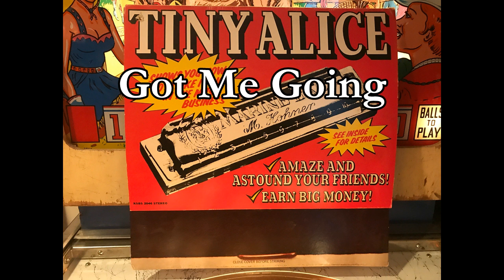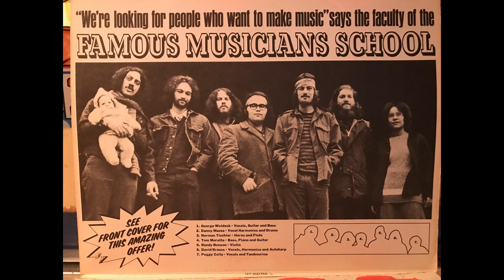Tiny Alice - Got Me Going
The band was founded by George Woideck as the Tiny Alice Jug Band and over the next couple years evolved from straight acoustic jug band into the mix of styles that was the Tiny Alice sound. The band found a receptive audience in Cleveland's folk clubs and over time established a large following. In addition to George Woideck (guitar) the bands' 'classic' lineup included Peggy Cella (vocals, guitar), Norman Tischler (wind instruments), Tom Marotta (bass), David Krauss (washboard, autoharp) and Danny Mazza (drums). In 1971 the band recorded an LP for Kama Sutra records. The LP was recorded at Agency. The record, so we're told, is a pretty fair representation, at least in material, of what the band sounded like. This was the only recordings the band ever released. The cover is an interesting package made to look and open like a matchbook.
The LP enabled the band to play some shows in New York City in 1972. The band was well received, but the transition from a local act to a national recording one was too much and they disbanded in late 1972 or early 1973. By this time Alan Echler (from Pittsburgh) had replaced Woideck. Tiny Alice got back together to perform at Cleveland's Hessler Street Fair (the most prominent vestige of Cleveland's original hippie community) in 2006. Many of the members of Tiny Alice, including Norman Tischler, David Krauss, and Tom Marotta, have been prominent members of Cleveland's music scene since their Tiny Alice days. Randy Benson joined Glass Harp shortly after the demise of Tiny Alice.
- Buckeye Beat

This band is from Cleveland, Ohio and was founded by George Woideck in the late 60's as the Tiny Alice Jug Band. The band started as an acoustic jug band and evolved into the music styles of Tiny Alice. Their music is a mix of country, jazz, blues, rock and folk with a dash of comedy. The original lead singer was a small blonde girl by the name of Alice Popovich, she looked like Alice from Wonderland and that is how they got their name. The band found a receptive audience in Cleveland's folk clubs and over time established a large following.
The band recorded an album for Kama Sutra records and it was released in 1972. This was the only album the band ever released and the cover is made to look and open like a matchbook. The band went on tour with Sha Na Na and The James Gang. They also did some gigs with Cheech and Chong but by the end of the year the label dropped them. Towards the end Peggy left and was replaced by Betsy Marshall, George soon departed and was replaced with Alan Echler who got replaced by Tom Luticia. The band called it quits sometime in 1973.
Tom Moratta became an attorney and plays with David Krauss in the band Indiscretions. Norman Tischler played in several bands through the years and now teaches brass and woodwinds. Randy Benson joined Glass Harp and may have moved to Canada. Danny Mazza is still playing drums in various bands in the Ohio area. Tiny Alice got back together in 2006 to perform at Cleveland's Hessler Street Fair (the most prominent vestige of Cleveland's original hippie community).
- The Final Vinyl